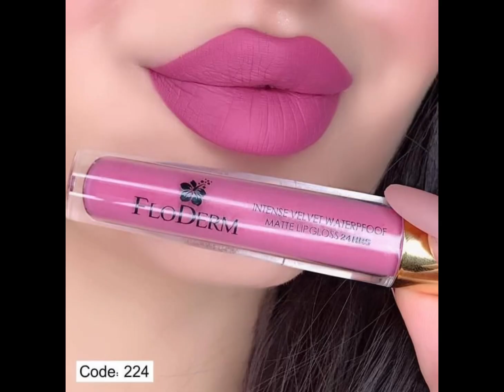Best lipstick/shades a/ woman